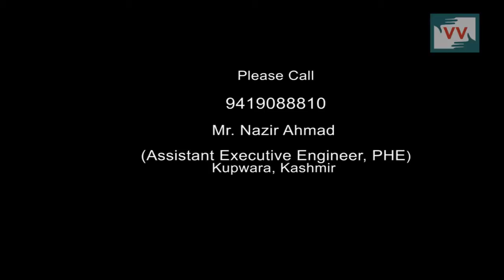The trek to Fetch water. Video volunteer Azhar reports from Kashmir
This video was made by a Video Volunteers Community Correspondent(Name of the CC).
Community Correspondents comes from marginalized communities in India and produce videos on unreported stories. These stories are ’news by those who live it.’ they give the hyper local context to global human rights and development challenges.